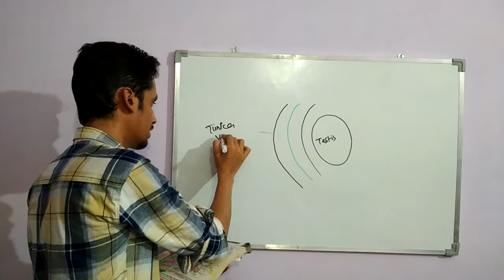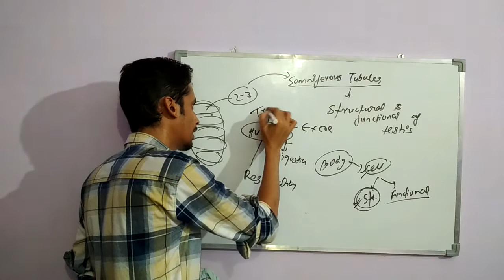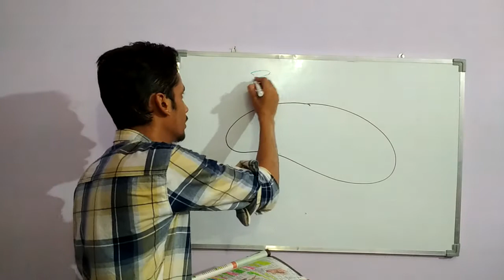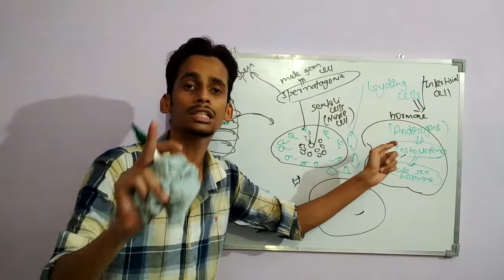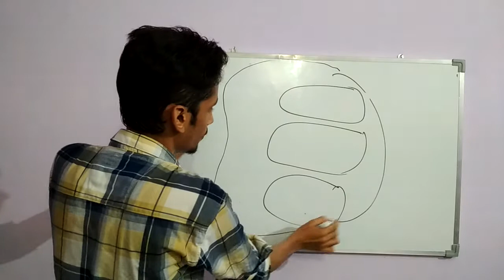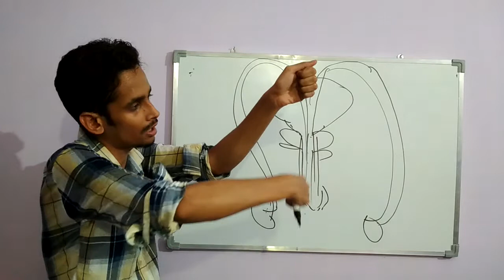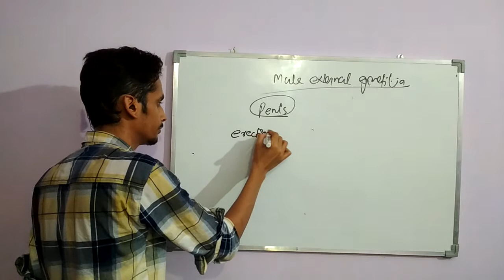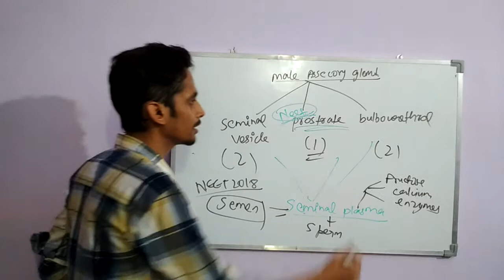HUMAN REPRODUCTION FOR XII AND NEET || PART-2